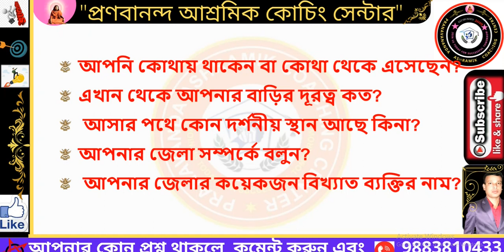WBP ইন্টারভিউ প্রস্তুতি 2022 | wbp viva best preparation way | wbp intervu সেরা প্রস্তুতির উপায় P-5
✍🏻ওয়েস্ট বেঙ্গল পুলিশ কনস্টেবল  ইন্টারভিউয়ের মহড়া 2022 চলছে আমাদের ক্যাম্পে  | পশ্চিমবঙ্গের বিভিন্ন জেলার ছাত্র রয়েছে আমাদের ক্যাম্পে আমাদের ক্যাম্পে থাকা খাওয়া সহ সমস্ত রকম সুযোগ-সুবিধা রয়েছে সুতরাং ইন্টারভিউয়ের জন্য এখনি যোগাযোগ করতে পারেন, উত্তর 24 পরগনা চাঁদপাড়া স্টেশনের পাশেই আমাদের ক্যাম্প |

মক ইন্টারভিউ বোর্ডে রয়েছেন
UJJWAL SIR M.Sc Physics (CU)
UTTAM SIR B.Sc Economics
INDRAJIT SIR MA NET AND SET Qualified
প্রার্থী তুহিন সাঁতরা বর্ধমান
Candidate name :  Bikram Sarkar
   South Dinajpur

আগের ভিডিওর লিংক দেওয়া হল:--

Pranabananda Ashramik Coaching Centre
# Kolkata_Police
# WBCS_preliminary_2022
railway_group-D
# general_duty_Indian_Army